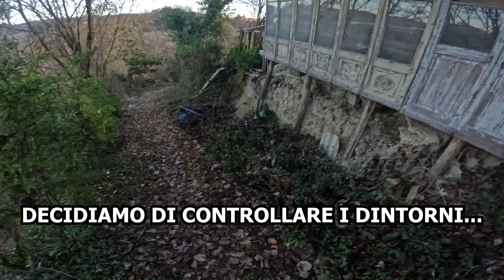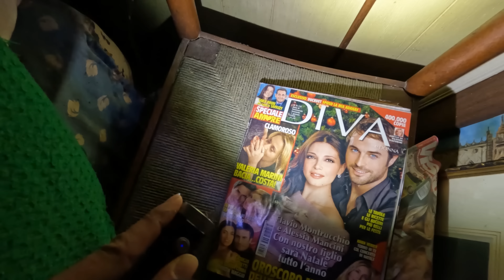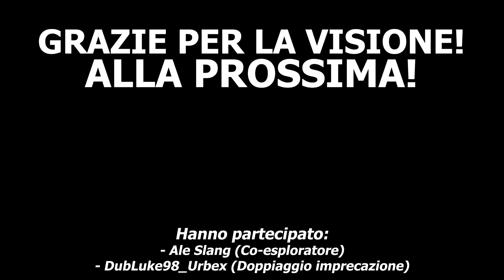LA CASA ABBANDONATA DEL "PROFETA" DI TORINO! É ISOLATA E NASCOSTA IN COLLINA: "ZEUS TI VEDE"!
La collina di Torino nasconde molti segreti, oggi abbiamo trovato una casa abbandonata assurda dove vivevano due persone: un uomo ed una donna, che nella Torino anni '80 divenne una sorta di leggenda metropolitana, in quanto non solo avevano cosparso la città con la scritta "Zeus ti vede" (con un occhio), ma il signore andava in giro vestito da uomo dell'antica Grecia, presentandosi con il titolo di "Dio". La casa è molto spartana, molto probabilmente abusiva, ma dentro c'erano tutte le comodità: acqua, correte elettrica ed addirittura un bagno. Sono rimasti tutti gli oggetti, ed è stata abbandonata nell'ottobre del 2010. Sembra che nessuno entrava qui dentro da molti anni.